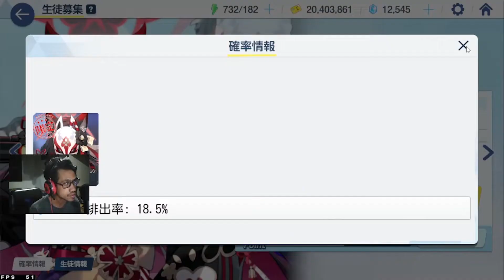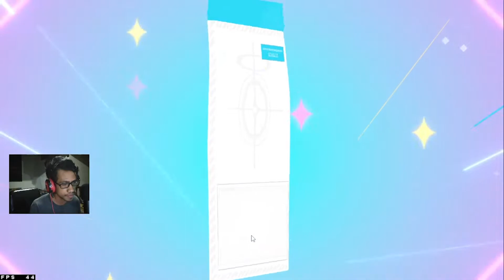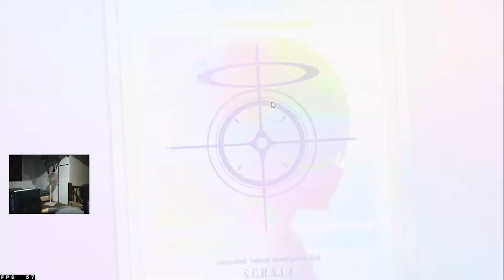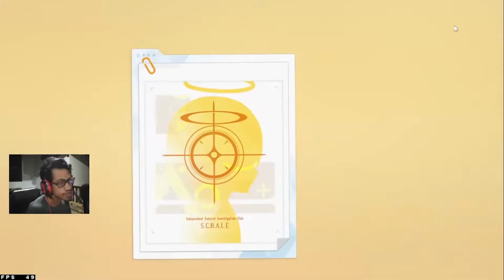All Out Gacha di Banner Wakamo Forever !! - Blue Archive Indonesia #12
Gacha Banner Wakamo !